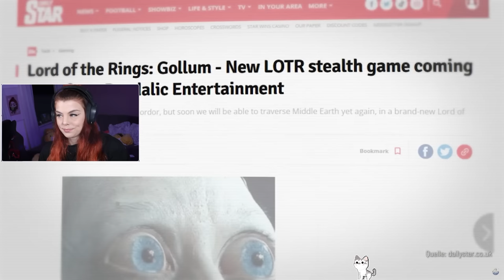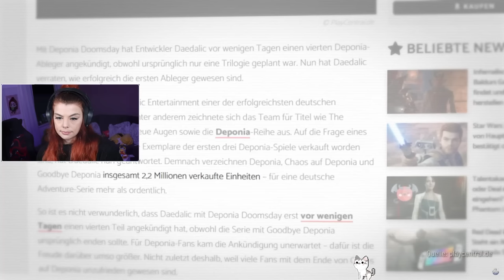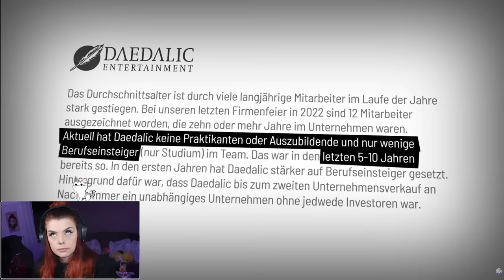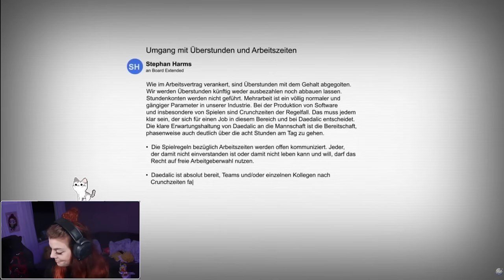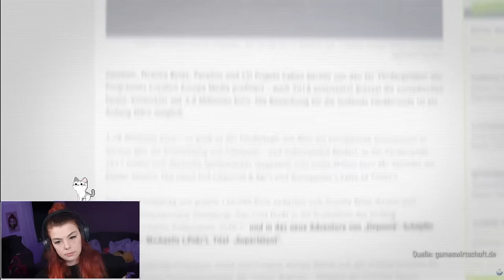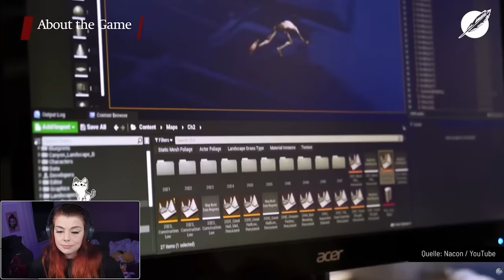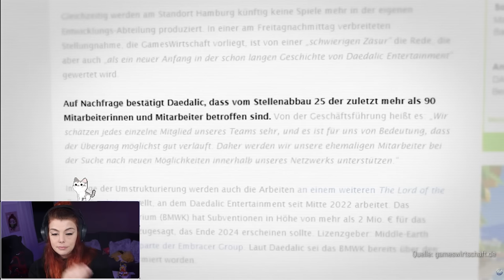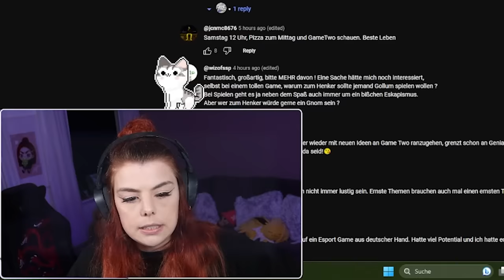Ehemalige Daedalic Mitarbeiterin reagiert: Wie wahr ist die Game Two Reportage über Daedalic?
Ich finde das Thema zu wichtig, als dass es als VOD einfach auf Twitch untergeht. @GameTwo hat eine wahnsinnig aufwendige Reportage gestaltet, auf die ich reagiere und noch mehr Kontext aus meiner Sicht gebe.

Neue Videos auf YouTube jeden Mittwoch, Freitag und Samstag.

Meine Ausstattung:

PO5-615s
Intel Core i7 der 10. Generation
16 GB Arbeitsspeicher
NVIDIA GeForce RTX 2060 Super
250GB HDD, 1TB SSD

- 3x Predator XB3 Monitore
24.5 Zoll
FHD mit IPS
144 Hz
0.9 ms

Videoschnitt:
Thumbnail-Erstellung: Canva